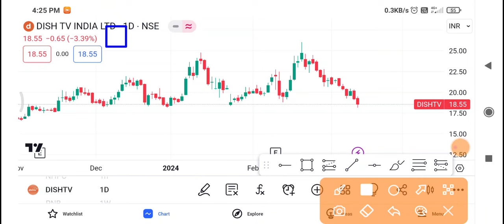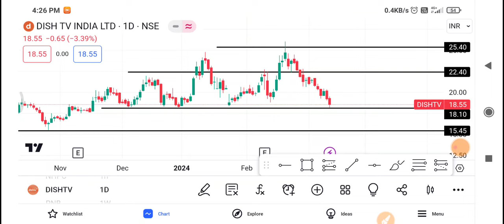Dish Tv Share Latest News | Dish Tv Share news today | Dish Tv Share price | Dish Tv Share Target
1-) Dish Tv Share
2-) Dish Tv share news today
3-) Dish Tv share latest news
4-) Dish Tv share price
5-) Dish Tv share analysis
6-) Dish Tv share price today